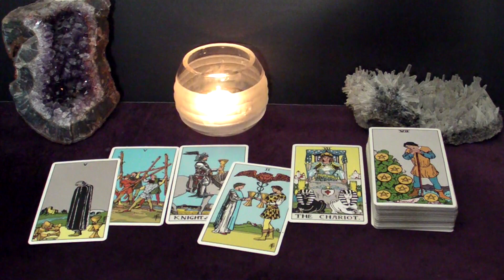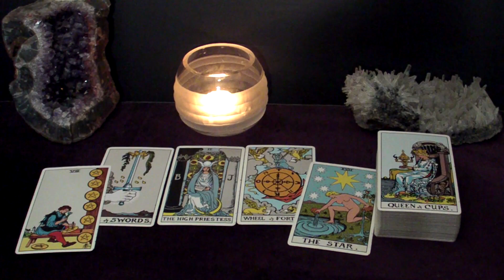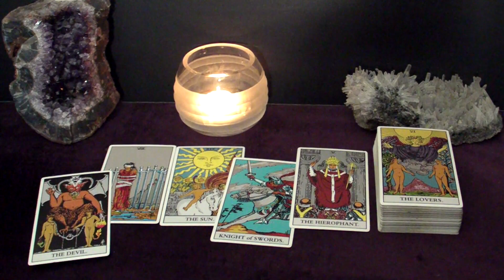CANCER SCORPIO PISCES | Mar 31 - Apr 2 | Weekend Highlight Tarot Readings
Time Stamps:
00:00 Intro
00:14 All Water Signs - Want To Get Serious
02:47 Cancer - A Very Romantic Gesture
06:14 Scorpio - A Secret
08:23 Pisces - Obsessed With You